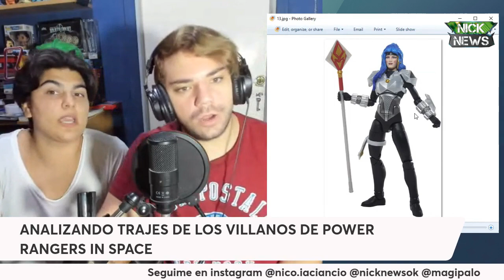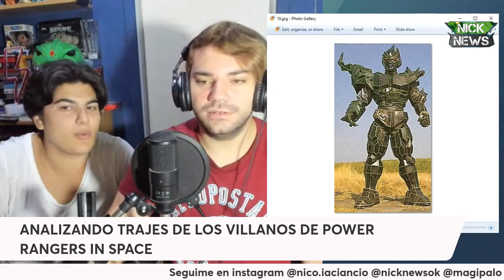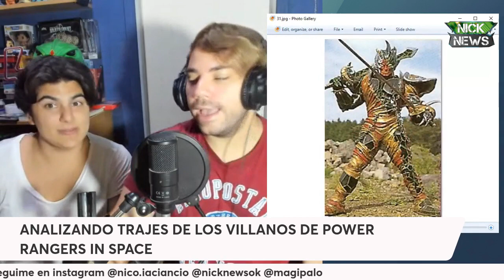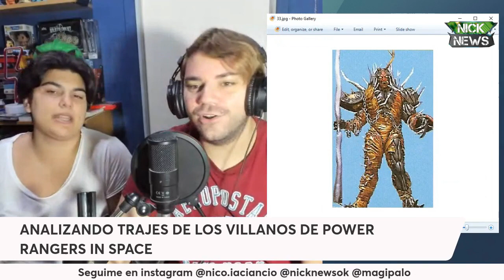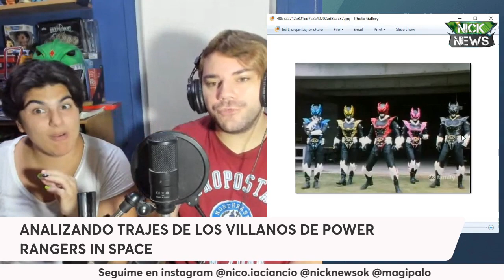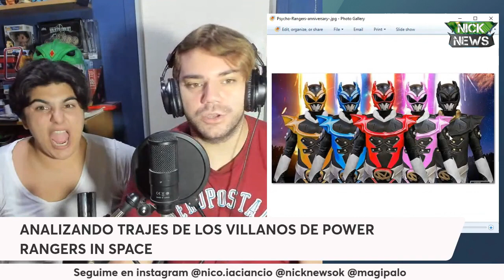POWER RANGERS IN SPACE